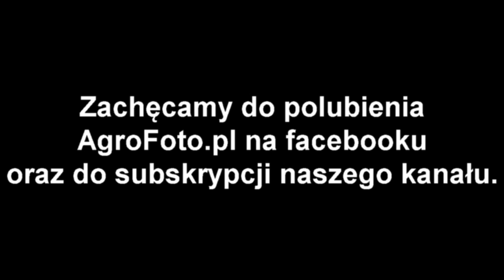Pokazy maszyn zielonkowych CLAAS część 1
Zapraszamy do subskrypcji naszego kanału oraz polubienia nas na Facebooku